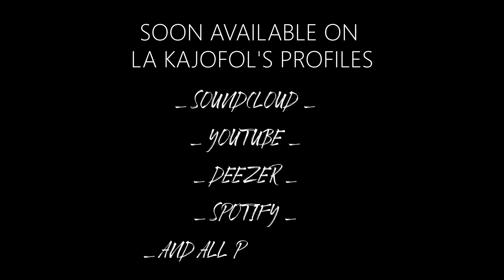La Kajofol [LIVE] - Horizon "live edit" (2019)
Live Jam [Mystical Tekno] from my studio
Recorded with Ableton + APC 40 MK2

◾ Listen my music on_
▶ Spotify, Deezer, Apple Music, and all platforms...